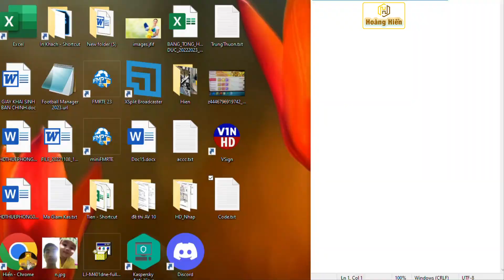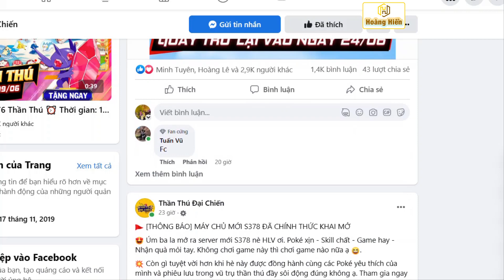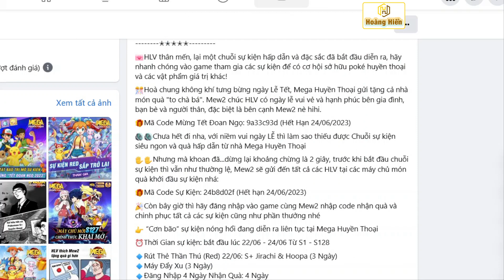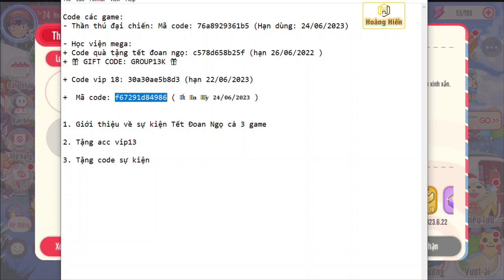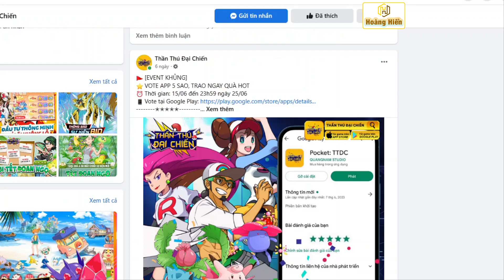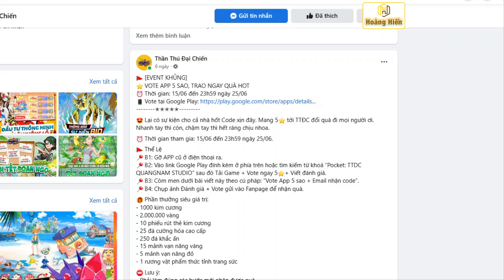Review Sư kiện Tết Đoan|Tặng acc Vip13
Review Sư kiện Tết Đoan Ngọ cả 3 game: TTDC, HVMG và MGHT|Tặng acc Vip13 và Code 5 sao TTDC

Thời gian diễn ra event tặng acc vip13 từ 22/6 đến 15h ngày 24/6

  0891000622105 - Lê Văn Hiển - Ngân hàng Vietcombank
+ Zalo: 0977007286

Bộ Giftcode Chung:
🔹 Code Tân Thủ: 56377da83832
🔹 Code Ưu Đãi: 0470900a9612
🔹 Code Open Game: d61eed06c74b
🔹 Code Group 20K: 51e85f2e9930
🔹 Code Group 25k: 1a9b8ba37ab8
🔹 Code Group 30k: 370af261fa4d
🔹 Code Group 40k:
37d4d7ca79e8
Link tải bản Việt Mega Huyền Thoại :
Code : MEGATANTHU
OPENMEGA
FANMEGA
UUDAIMEGA
MEGAHUYENTHOAI
FANGROUP1000
FANGROUP3000 Link tải bản Việt Học Viện Mega :
Code : TANTHU
HVMEGA
PKM9999
GROUP1K